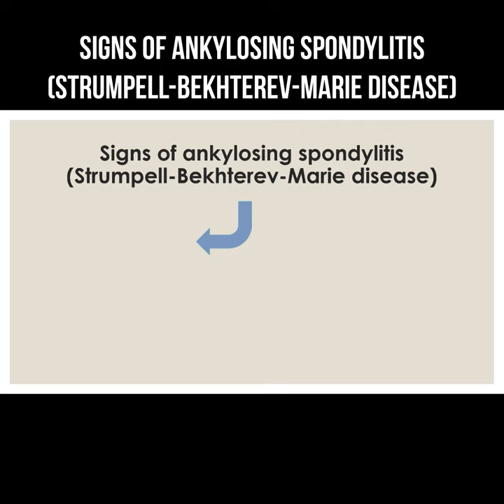Signs of ankylosing spondylitis (Strumpell-Bekhterev-Marie disease)